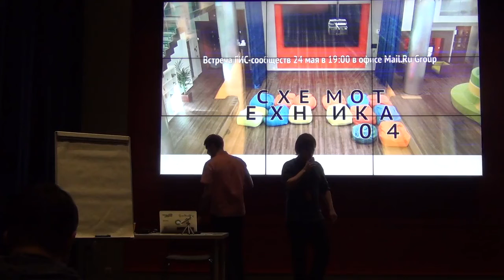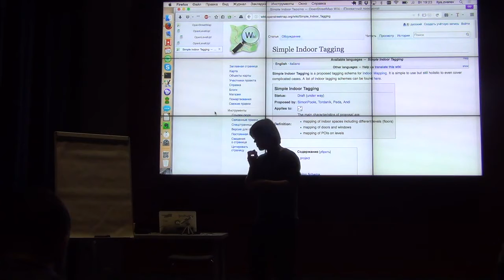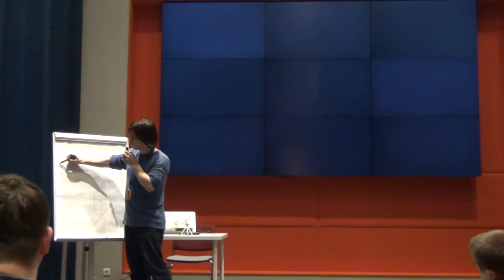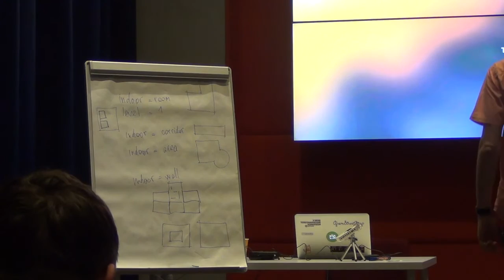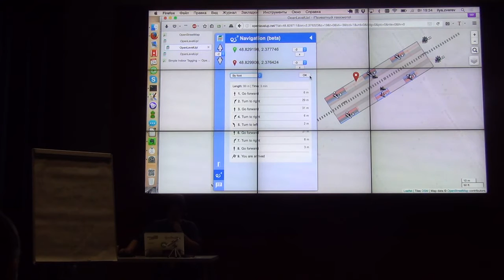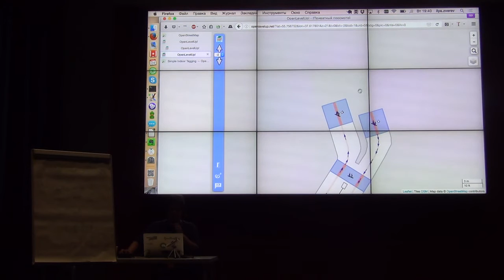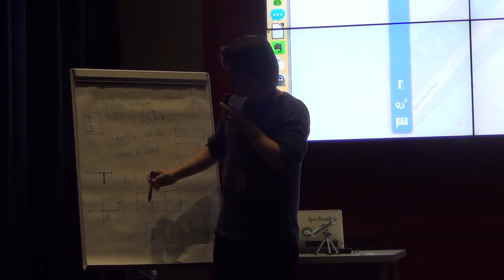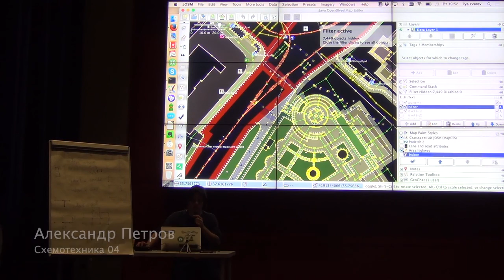СХ 04: Александр Петров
«Схемотехника» — серия московских встреч про ГИС и OpenStreetMap. Четвёртая прошла 24 мая в офисе Mail.Ru Group. В этом ролике Александр Петров, «Felis Pimeja», рассказывает про схему тегирования помещений и проходов внутри зданий.